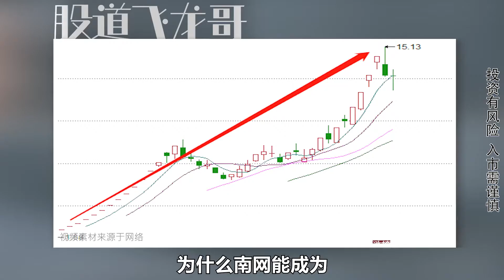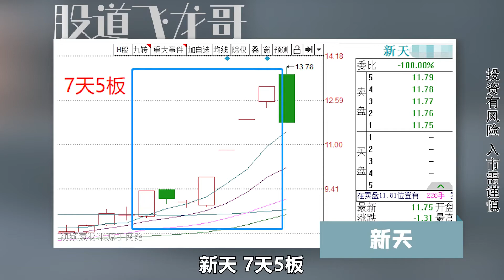万物皆可次新+？3大理由锁定市场新主线，十倍大牛还会远吗？